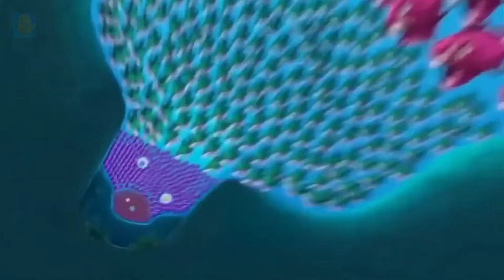Fishdom Ads | Mini Aquarium Help the Fish | Hungry Fish New Update [277] Collection Tralier Video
Hi, My Friends😊. Welcome to MFG. I am a big fan of  video games, and i like play Fishdom Mini Games